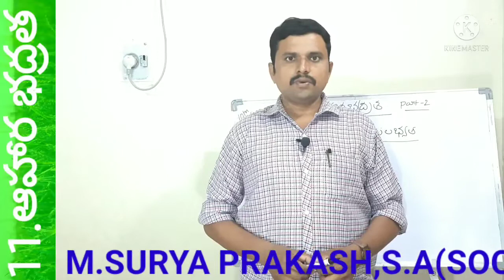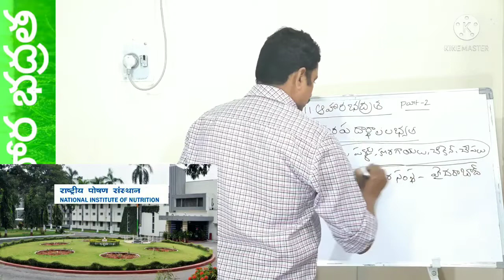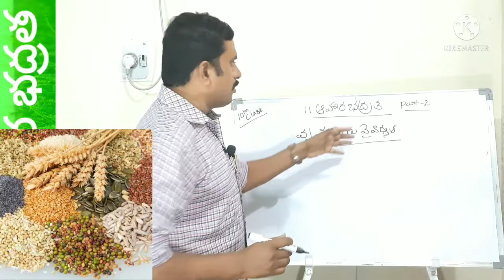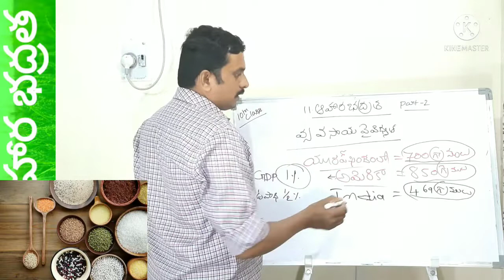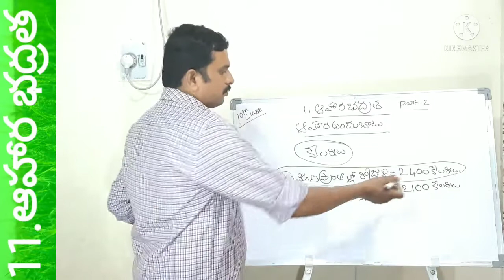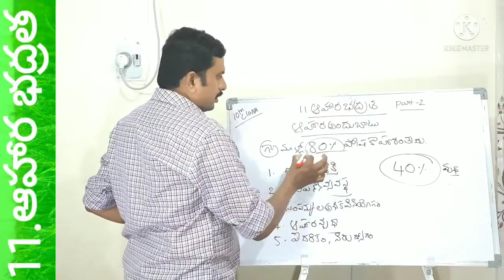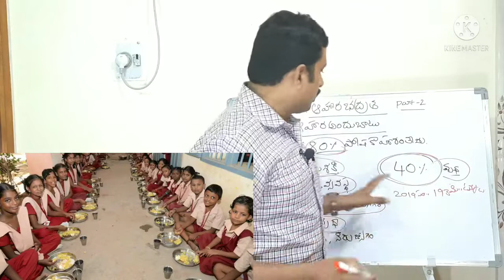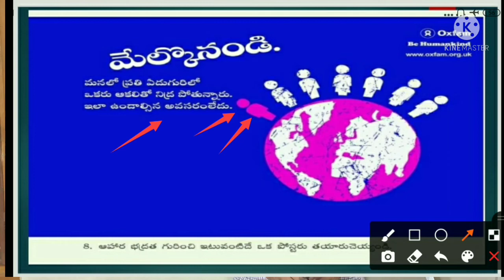#10 thclass social lesson -11#(PART-2)# ఆహార భద్రత FOOD SECURITY #(T.M)/అన్ని రకాల పోటీ పరీక్షలకు #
Food security entails ensuring adequate food supply to people, especially those who are deprived of basic nutrition. Food security has been a major concern in India. According to UN-India, there are nearly 195 million undernourished people in India, which is a quarter of the world's hunger burden. Also, roughly 43% of children in India are chronically undernourished. India ranks 71 out of 113 major countries in terms of food security index 2020. Though the available nutritional standard is 100% of the requirement, India lags far behind in terms of quality protein intake at 20% which needs to be tackled by making available protein-rich food products such as soybeans, lentils, dairy, etc. at affordable prices.callories food chart ,protein food, food wastage in india etc .